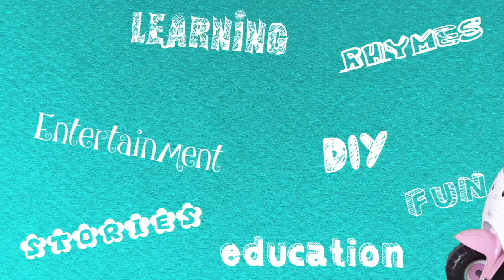Easy Oil Pastel Drawing for Kids | Oil Pastel Art for Kids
Oil Pastels can be used to create amazing art pieces and they are easy to use for kids also. In this video PeppyPrisha created oil pastel art using just pastel colors and a correction pen.
Kids love coloring and this art activity can keep them engaged for some time and keep them away from the digital world.
This is so easy to make and the outcome is so nice that Parents would love to keep this as a memory to cherish forever.

Supplies & Materials ::
Oil Pastel (50 shades)
Drawing sheets
Masking tape
Correction pen
Artist pen